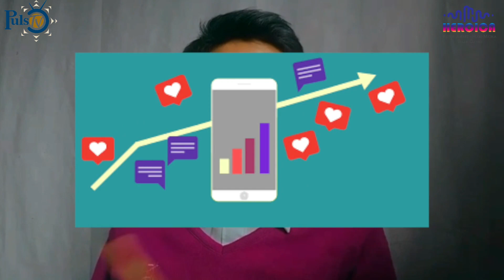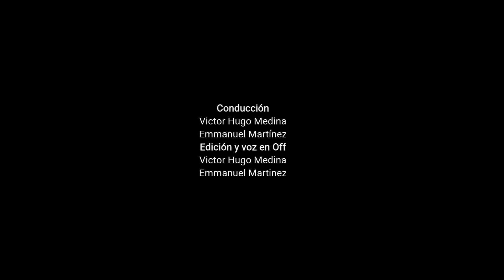Heroica | Olivia Rodrigo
Olivia Isabel Rodrigo es una actriz, cantante y compositora estadounidense.